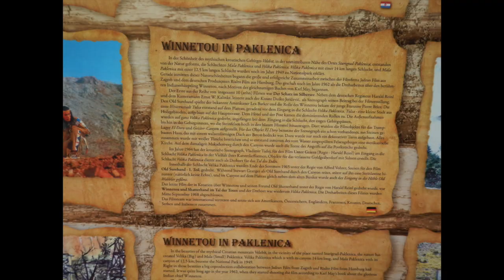Komm mit uns im Paklenica Nationalpark auf Winnetous Spuren - Kroatien Reise - Balkantour 04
Dies ist der vierte Teil der Balkan Tour. Wir verbringen zwei Wochen in Slowenien und Kroatien und erleben zwei traumhafte Ländern. In diesem Video wandern wir auf Winnetous spuren durch Kroatien. Komm mit und schau dir den Paklenica Nationalpark mit uns an.

Gefallen Dir unsere Videos? Wir leben unseren YouTube-Kanal und lieben die Dinge die wir hier dokumentieren. Wenn du uns etwas Gutes tun willst, dann kannst du uns ein paar Euros über Paypal zukommen lassen. Selbst kleine Beträge sind für uns super motivierend:

Filmen wie FantastischFrei?

Folge uns im Web